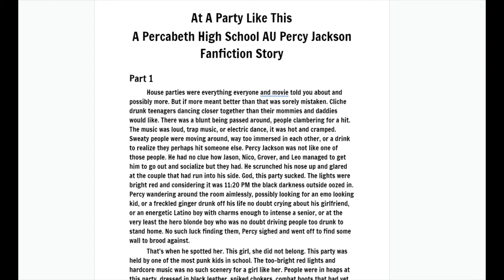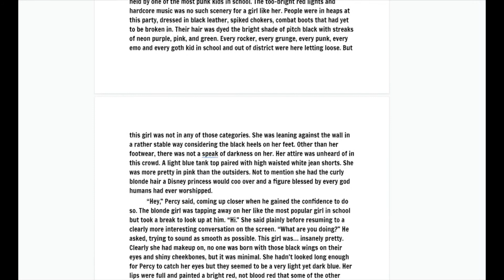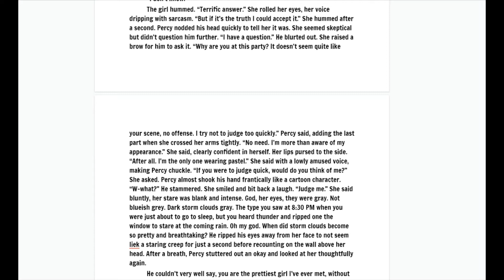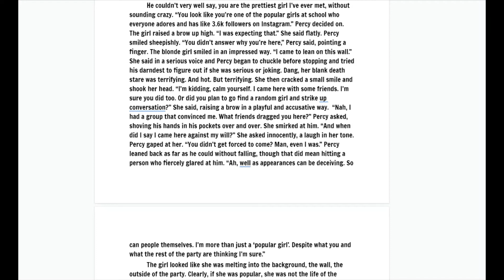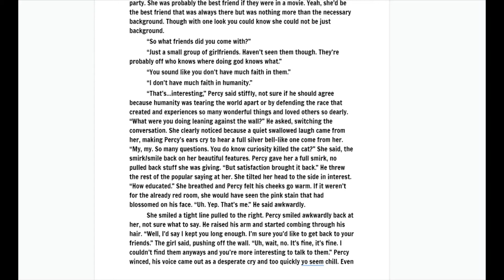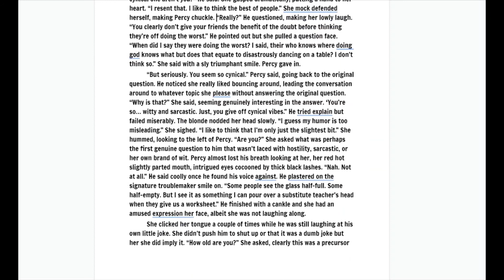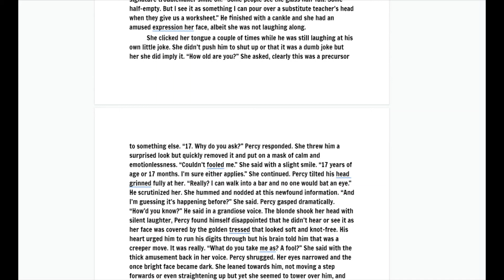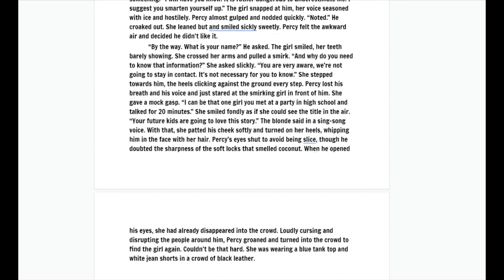At A Party Like This Part 1/4 - A Percabeth High School AU Percy Jackson Fanfiction Story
Hello, my loves! I worked extremely hard on this video and I really appreciate that you watched this video. I write fanfics here on Youtube about Miraculous Ladybug, The Flash, Harry Potter, Percy Jackson and many more! If you enjoy any of my videos please like them so I can make more like them and make more content that you will like. If you are looking for more of my videos I will link some playlist and videos! Have a wonderful day!

One-shot stories Playlist! Don't have time to wait for a new part in a series? Well, these videos will be great for you! A full story all in one video, no waiting needed
It's been so Long Playlist! Do you like oncoming series where you can look forward to what happens next? This series is for you then!
The princess and her prince Playlist! If you're a fan of love stories that are completely finished just click the link and you can listen to the whole series, no waiting needed!

I make these videos because I love to write and I love books. I want to share my love of these things with as many people as I can. My videos are unlike most other, you can set up a playlist and listen to my stories as you work or do something else. You can also listen to them to fall asleep, you won't be confused by something happening on screen that isn't explained. You'll hear everything and never be confused again. You can also read-a-long with me as the video had the book recorded right on it!

It's so easy and I promise won't take much time. All you gotta do is hit four things, not much right? Second, like these videos. Lastly, hit another video and listen along, maybe while doing your homework or writing emails to your boss. Easy as that!

Black Lives Matter ! Help support their fight and raise their voices, educate yourself and sign for change